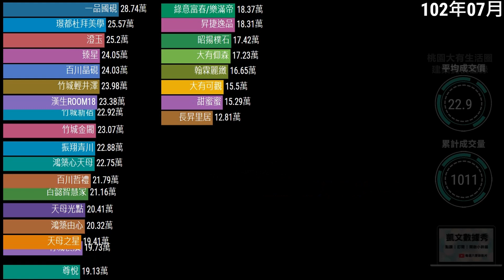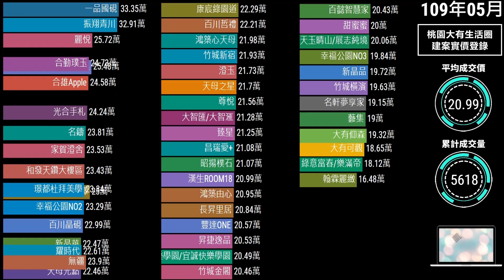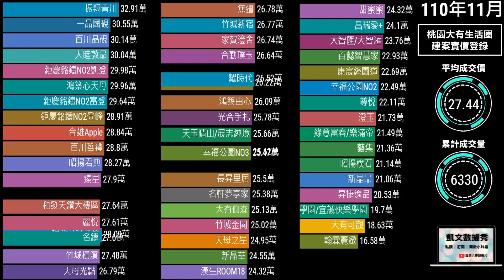桃園「大有路」「大業路」生活圈|鄰近小檜溪重劃區較早期開發的生活圈 |屋齡15年以內的建案房價 |實價登錄 |【桃園建案】凱文數據秀K-Data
桃園大有路及大業路生活圈鄰近小檜溪重劃區及藝文特區，且生活機能相較小檜溪完善許多，房價對比藝文特區也相對親民。區內也有相當有名的大有梯田生態公園，是著名的小孩遊憩勝地、也有新光三越百貨、購物採買及飲食也是應有盡有。但由於較早期開發，近幾年新建案相對較少，且鄰近桃園殯儀館，接受度是否會受影響呢?您有考慮過這個重劃區嗎?😀

資料來源:樂居